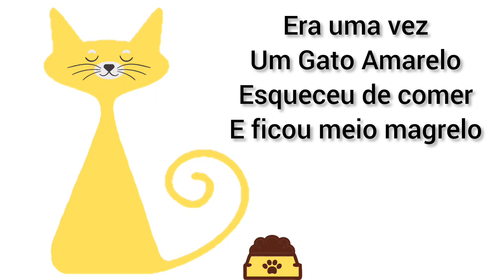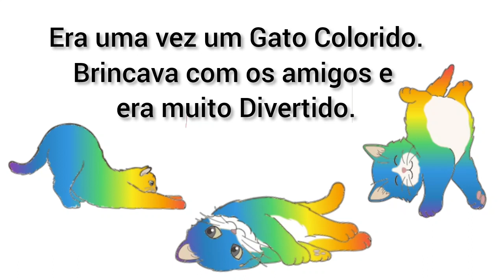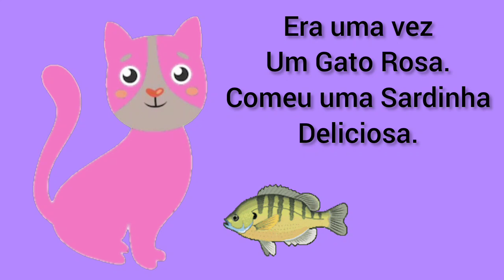Era uma vez um gato xadrez - Historinha infantil/ Áudio Livro infantil/ Leitura infantil/ Cores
História infantil/ Áudio Book Kids/ Color Kids/ História para Dormir/ História para Crianças/ Historinha infantil para Dormir/ Historinha infantil para Ler Online/ Historinha infantil Contada em português/ História infantil Educativa/ Aprendendo as Cores/ Livro infantil Educativo/ Contação de História/ Canal infantil/ Contos infantis/ Desenho animado/ Vídeo infantil/ Literatura infantil/ História Mágica

Link para a compra do livro apresentado no vídeo

Livro: Era uma vez um gato xadrez
Autora: Bia Villela
Coleção Sim Cores

Lembrando: Compre com meu link da Amazon e ajude o canal.
Comprando com meu link você contribui com o meu trabalho de levar a literatura para a vida das crianças, e mantê-los pertinho da magia das histórias. Muito Obrigada!